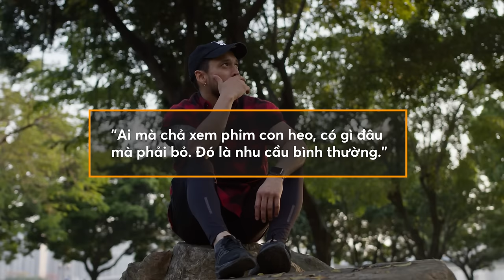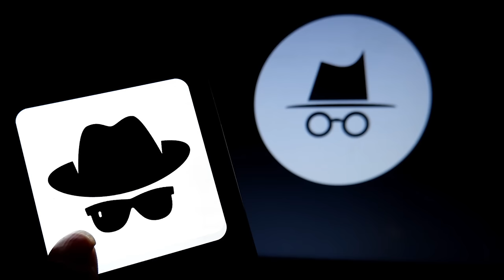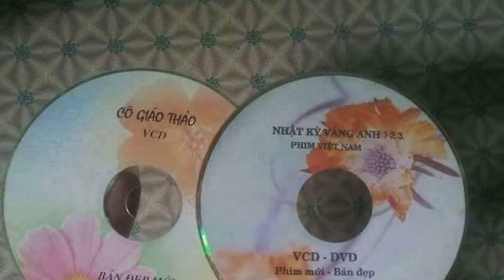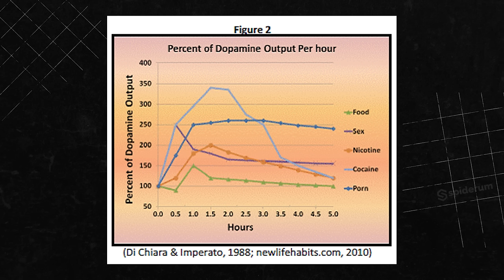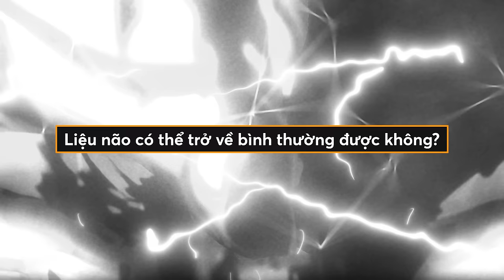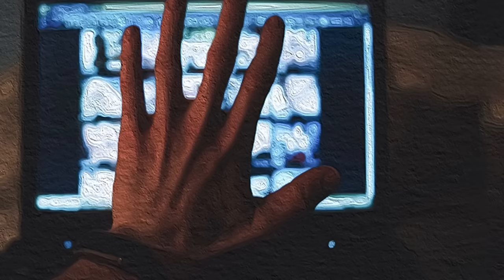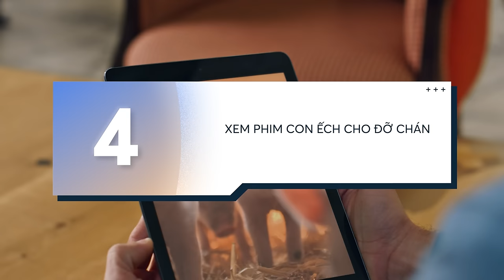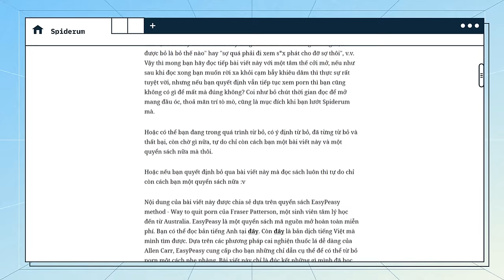Từ bỏ "Pỏn" dễ dàng hơn bạn nghĩ | geralt | Lối Sống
📝 Bài viết gốc: EasyPeasy - từ bỏ P**n dễ dàng
✍️ Tác giả: geralt
🎤 Dẫn video: Linh Vetter

Nội dung:
00:00 - Start
01:49 - Mình đã từng xem “phim heo” như một phần thiết yếu của cuộc sống
03:59 - Ai cũng nghĩ mình không “nghiện” cho đến khi...
06:04 - Vậy tại sao “cai” thôi mà khó thế?
07:27 - Bạn có thật sự tận hưởng hay không?
12:16 - Sự tẩy não
17:59 - Tổng kết lại, chúng ta cần làm gì?